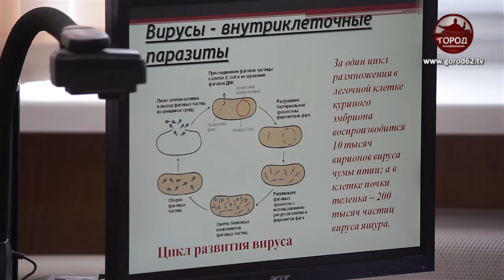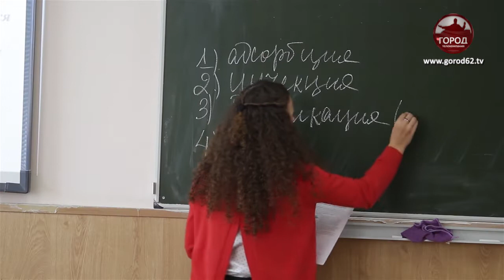Рязанцы вошли в Топ-10 программы «Ученическое самоуправление»